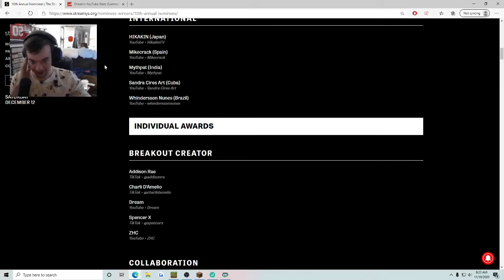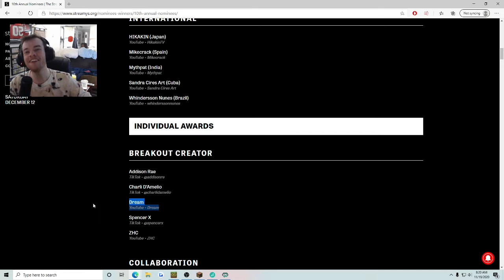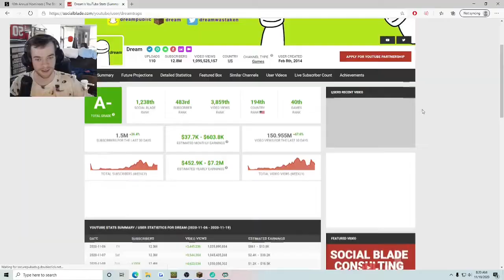Minecraft BEST Clips Of The Day Compilation #22